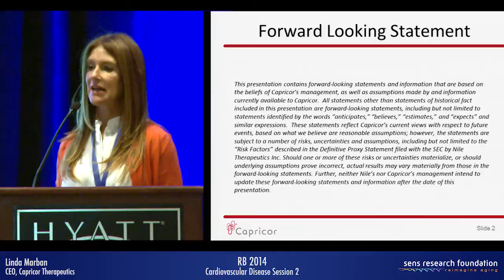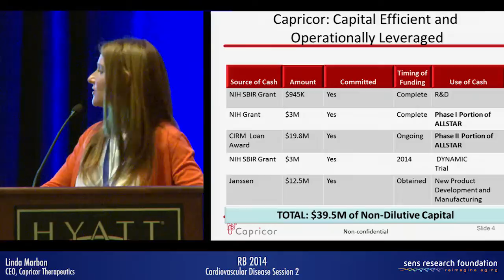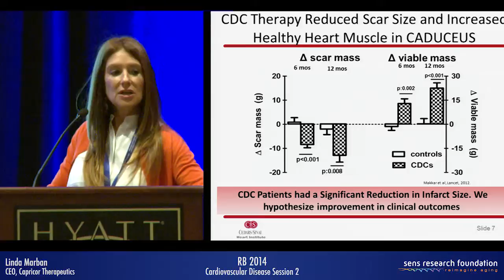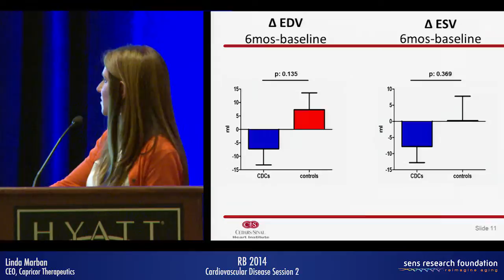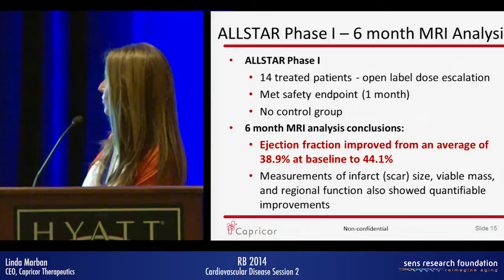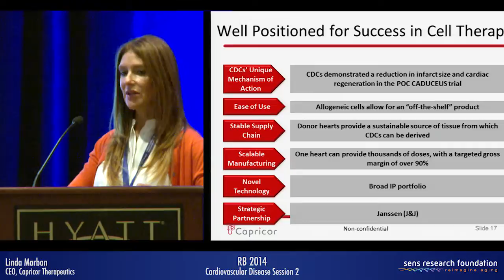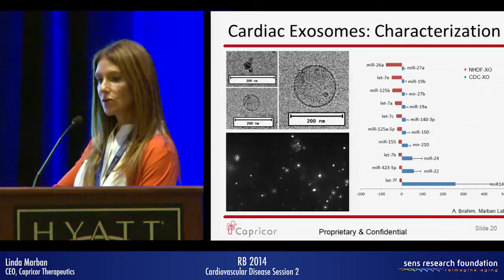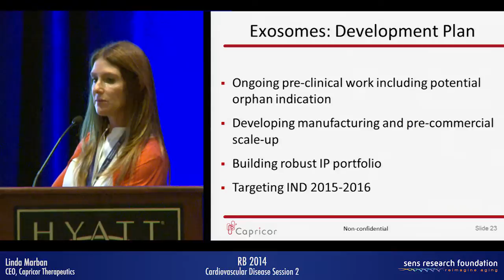Raising Capricor: Building a Biotech Company from Bench to Bedside - Linda Marban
Rejuvenation Biotechnology 2014
Cardiovascular Disease Session 2 (August 21, 2014, 2:30pm)

"Raising Capricor: Building a Biotech Company from Bench to Bedside"
Presenter: Linda Marban, CEO, Capricor Therapeutics.

Linda Marban is currently CEO, President and Director of Caprico Therapeutics. She combines her background in research with her business experience to lead Capricor and create a path to commercialization for its novel stem-cell cardiac therapies. Dr. Marban was the lead negotiator in procuring the license agreements that are the foundation of Capricor’s intellectual property portfolio. Under her direction as Chief Executive Officer, Capricor secured approximately $27.0 million in nondilutive grants and a loan award which funds Capricor’s R&D programs and clinical trials involving its CAP-1002 product. Dr. Marban’s deep knowledge of the cardiac space in particular, allows her to provide unique direction for the company’s development and growth. From 2003 to 2009, Dr. Marban was with Excigen, Inc., a biotechnology start-up company, where she was responsible for business development, operations, pre-clinical research, and supervising the development of gene therapy products in a joint development agreement with Genzyme Corp. While at Excigen, she also negotiated a joint development and sublicense agreement with Medtronic Corp. utilizing Excigen’s technology and supervised the building of a lab in which the work was to be performed.

Dr . Marban began her career in academic science at the Cleveland Clinic Foundation working on the biophysical properties of cardiac muscle. She moved to a postdoctoral fellowship at Johns Hopkins University and advanced to the rank of Research Assistant Professor in the Department of Pediatrics, continuing her work on the mechanism of contractile dysfunction in heart failure. Dr. Marban earned a Ph.D. from Case Western Reserve University in cardiac physiology.

to view the rest of our RB2014 videos.